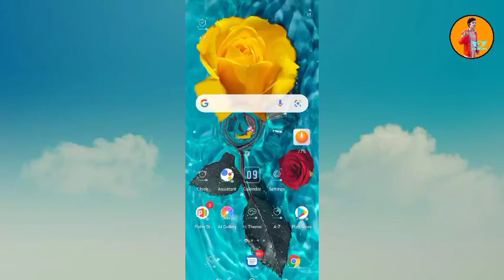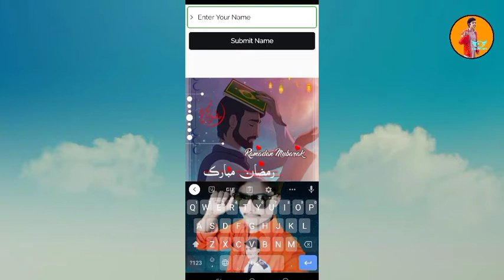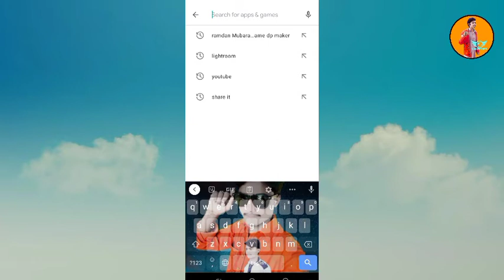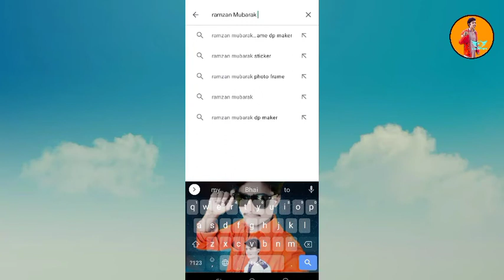How to Ramzan Mubarak name dp AMJAD EDITS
Assalamu alaikum gays umeed karta hun ke aap sab khariyat se hunge ajj me aap ke liye leke aya hun ke aap apne name ki dp kaise bnayin agar video ppasand aye to like karde aur chanel per nae ho to chanel ko subscribe kar den
Ramzan Mubarak name dp

AMJAD EDITS